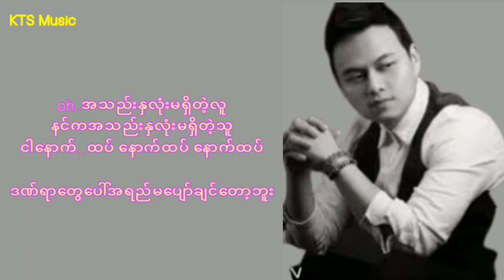အသည်းနှလုံးမရှိတဲ့လူ=ဆို-ဖြိုးပြည့်စုံ//Lyrics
Myanmar best song မြန်မာသီးချင်းများ
မြန်မာအကောင်းဆုံးသီးချင်းများ